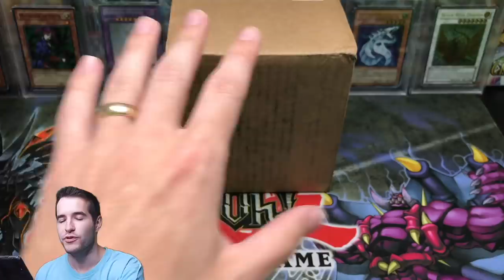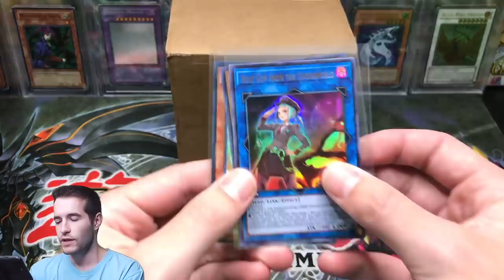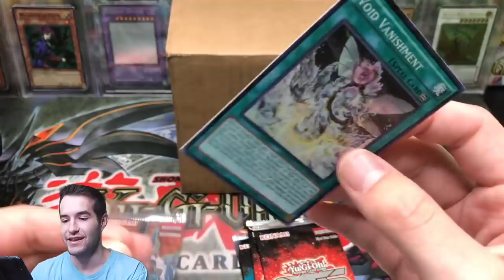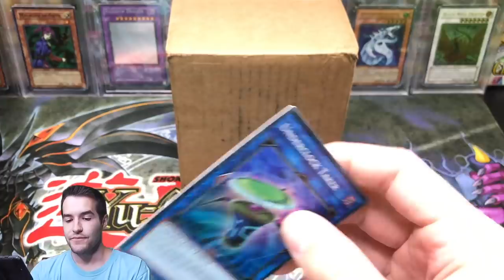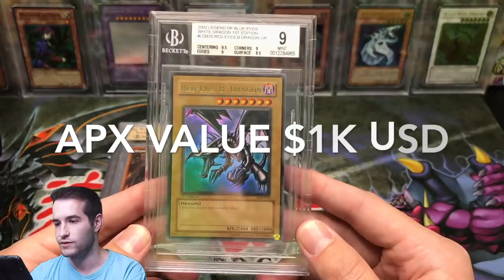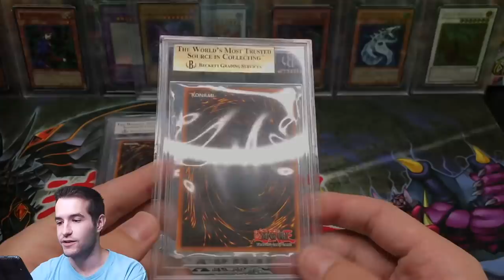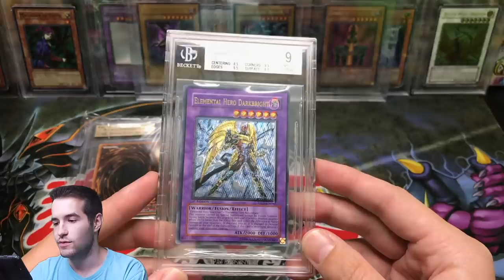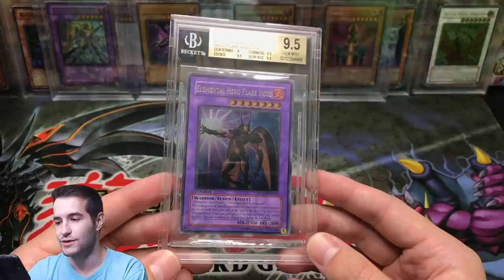MY FIRST BGS RETURN WAS FIRE! EPIC Beckett Yugioh Cards Opening! JINZO & RED-EYES!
1) Like the video!
3) Answer the question at the beginning of the video in the comments!

EBAY LINK!

In today's video I will showing you guys the result of my first ever Beckett (BGS) submission. This yugioh card submission had some amazing cards in it! Let me know what you think!